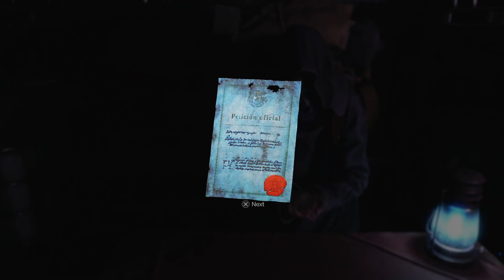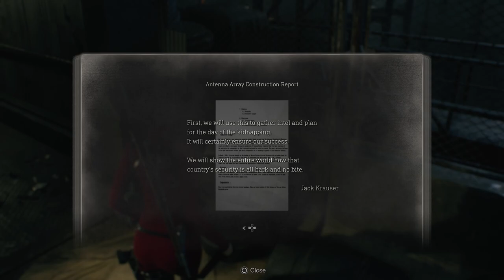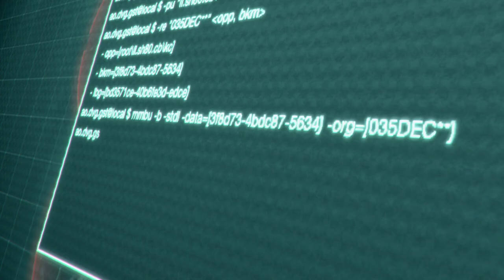Resident Evil 4 Remake - Separate Ways - Part Two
Returning to RE4 to check out Separate Ways DLC for my first playthrough.